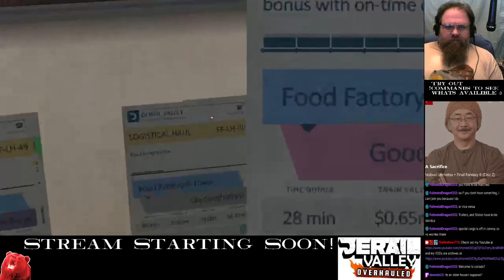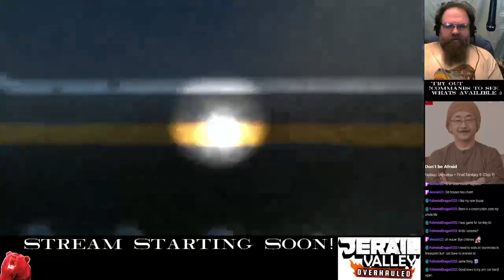Derail Valley | Hard Difficulty | Stream Save pt15